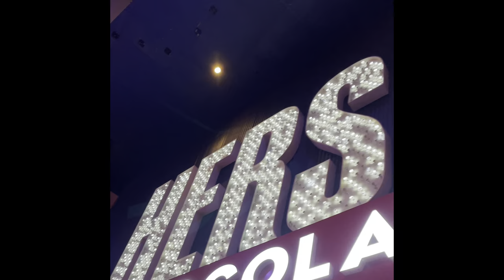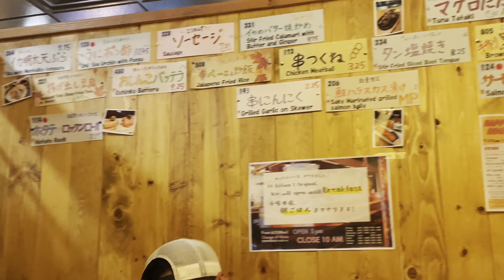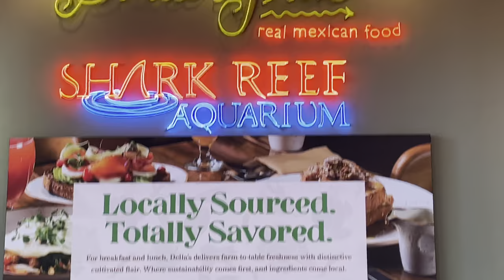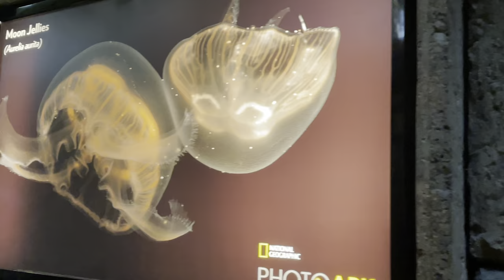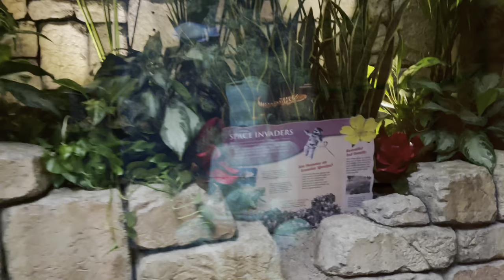I Went back to Las Vegas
Las Vegas pt2
A video where I go back to Las Vegas enjoy it more than last time 🧋😁🍜